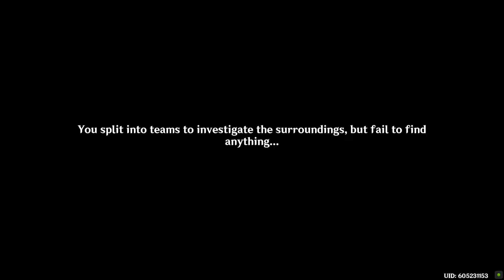Perilous Trail ( part 3 of 4 )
Perilous Trail :
* The Unexpected Guest
* Chasmic Maze
* Danger All Around
* End of the Line
* At Tunnel's End, Light